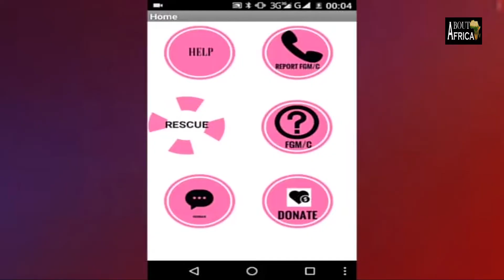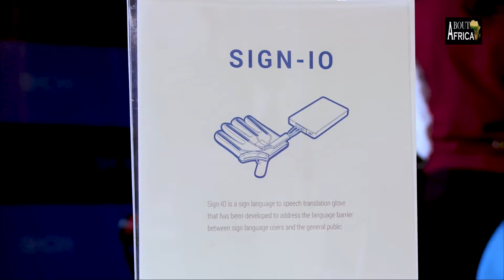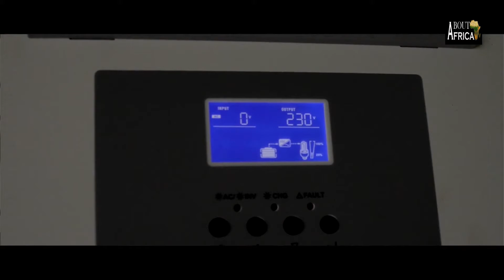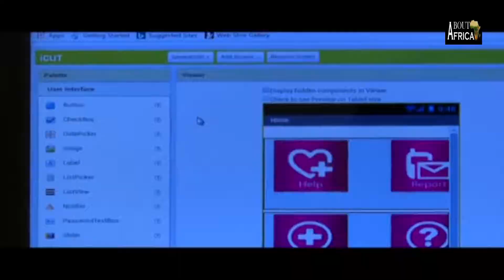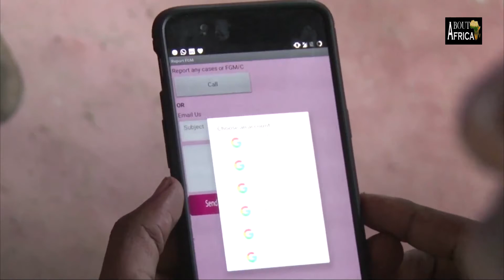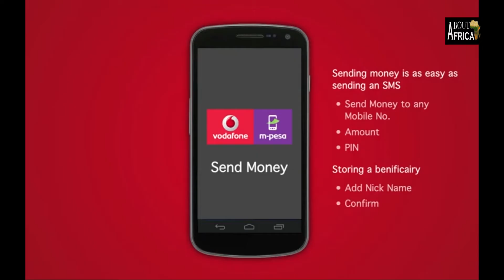TOP 5 tech innovations and inventions from KENYA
Here are some of the TOP inventions that have come from Kenya.
1. Smart Gloves - Roy Allela
2.  Lion lights - Lighting System to Scare Away Lions
3. Strauss energy Solar Tiles innovators who beat Tesla Founder Elon Musk
4. The i-Cut app by Kenyan Highschoolers
5. Mpesa Mobile Money Transfer
HONORABLE MENTIONS:
The Automated Weeding Robot
Electric Wheelchair